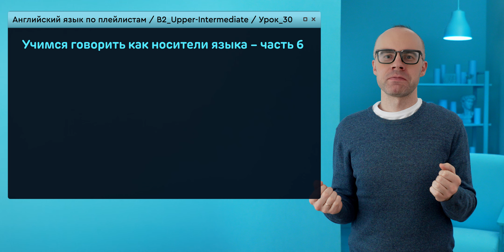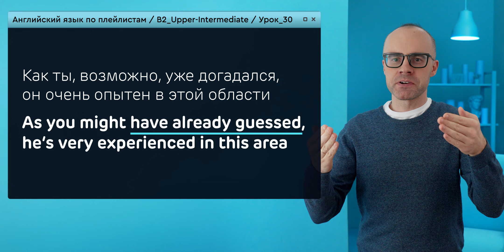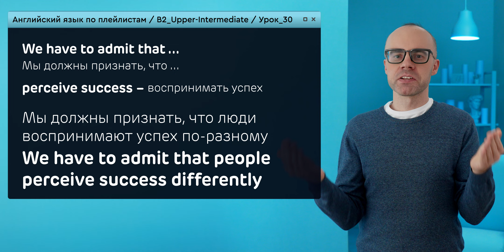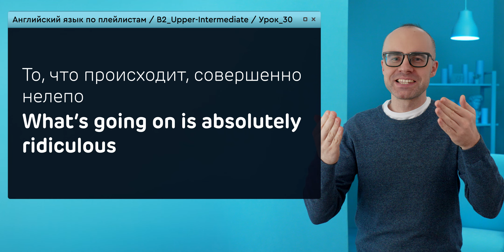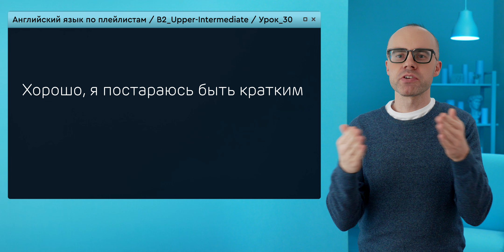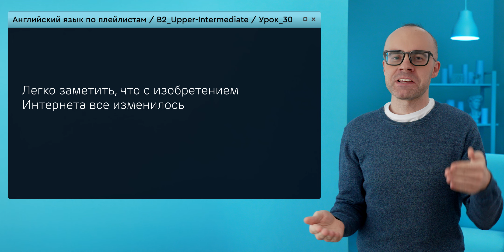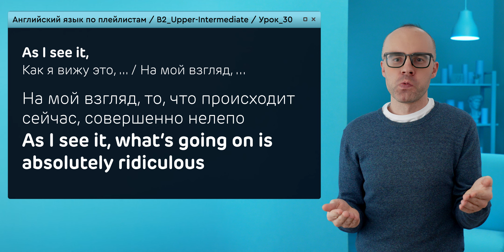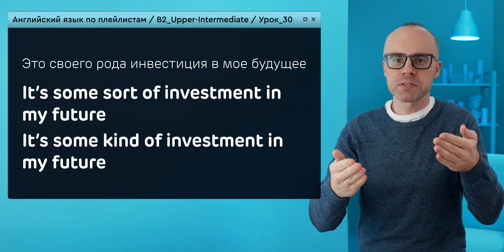Английский язык с нуля до продвинутого. Практический курс по приложению English Galaxy. B2. Урок 30